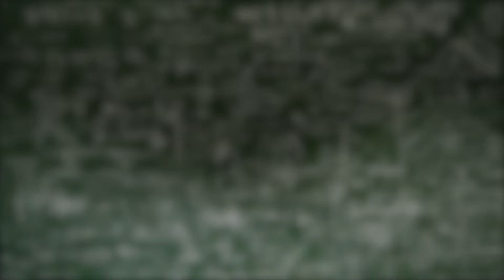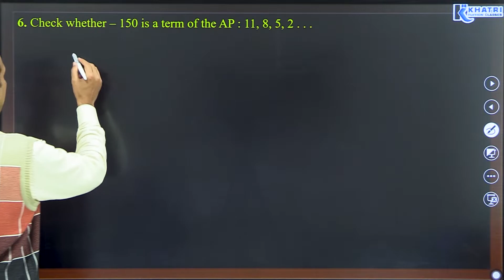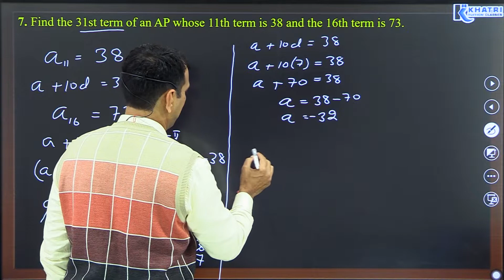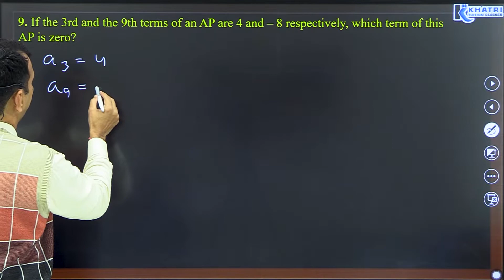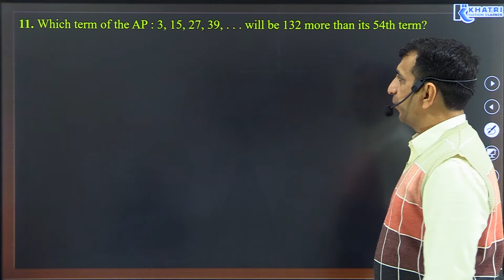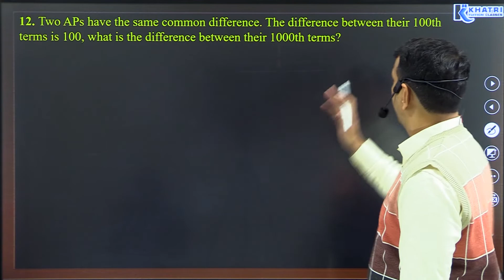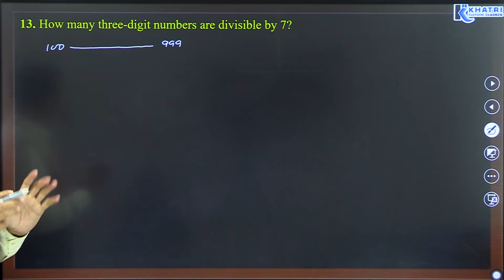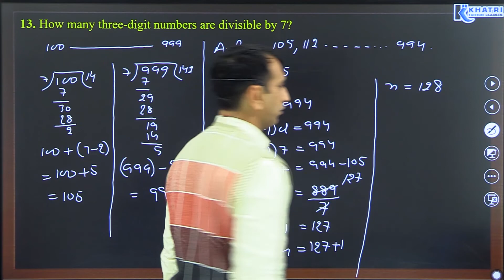Arithmetic Progression Class 10 | Maths | Chapter 5 | Ex - 5.2 Q5 TO Q13 | Khatri Sir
arithmetic progression
class 10 ex 5.2
class 10 ex 5.2 q5 to q13

Video 2 :- Arithmetic Progression Class 10 | Maths | Chapter 5 | Ex - 5.1 Q1 To Q3 | Khatri Sir

Video 4 :- Arithmetic Progression Class 10 | Maths | Chapter 5 | Ex - 5.2 Q1 TO Q4 | Khatri Sir

BELOW ARE THE MOST IMPORTANT LINKS YOU CAN CHECK Don’t forget to suggest our channel to someone who needs it :-